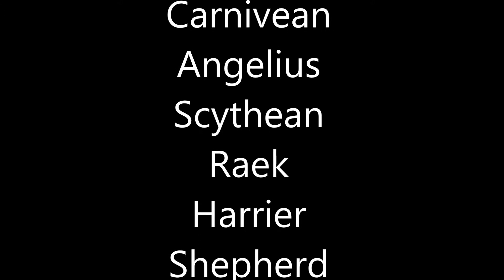Saeryn vs Kaelyssa 2013 06 12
It's a good thing Saeryn likes being shot at... oh wait...